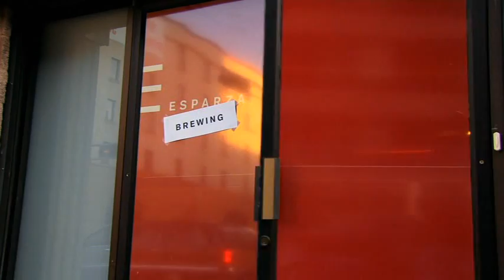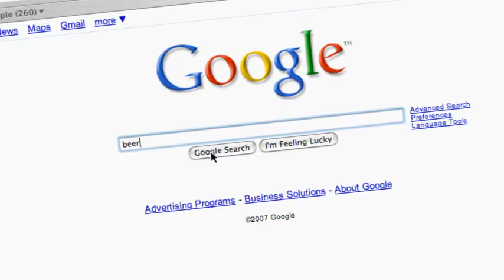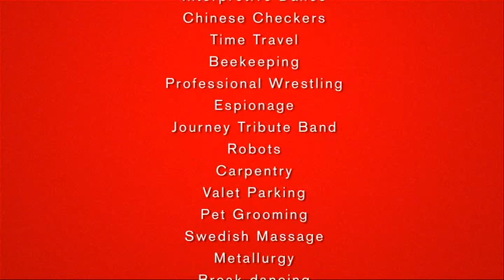Advertising Campaigns | Esparza Brewing - Spectaculäger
Esparza Advertising brews its very own beer.